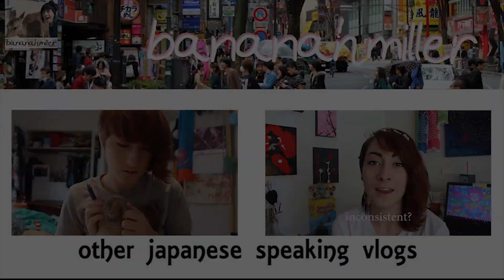Long Time No See! 久しぶり～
Its a busy time for me! I've started university again, got a new job, started kyudo and moved into student housing!! But all this means its going to be increasingly difficult to make videos. Thank you for your support and hopefully I'll be able to make videos once my schedule calms down a little!